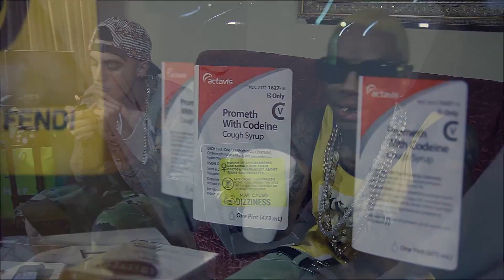Soulja Boy - Top Back (Music Video)